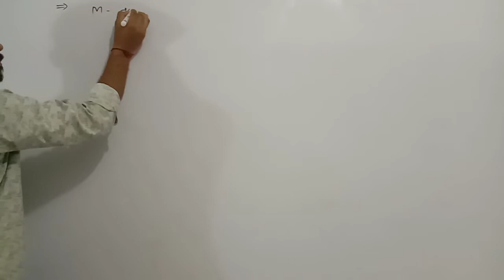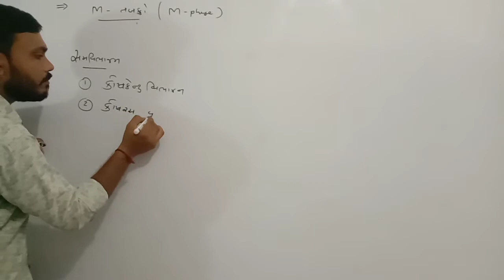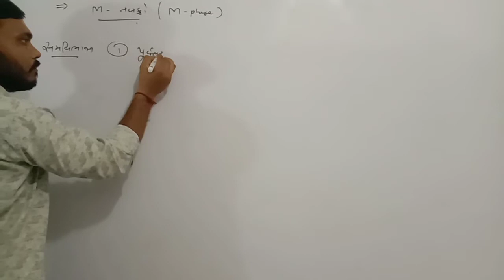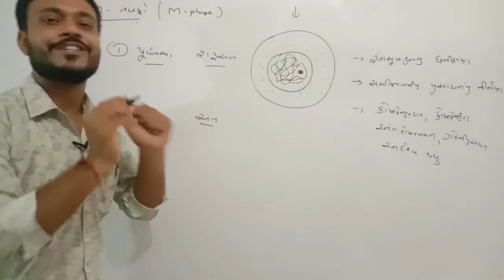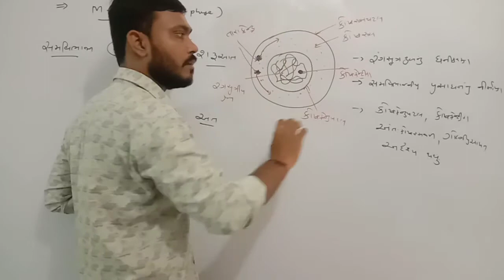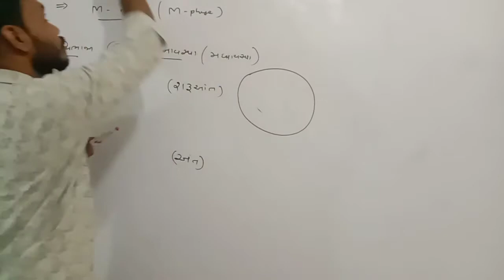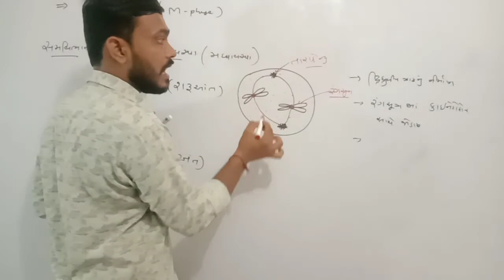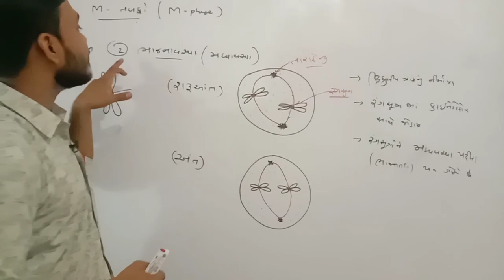Mitosise // Prophase// Metaphase // in Gujarati// NCERT // STD 11